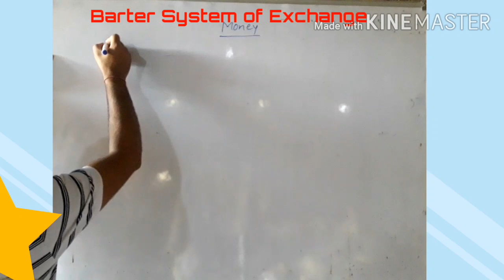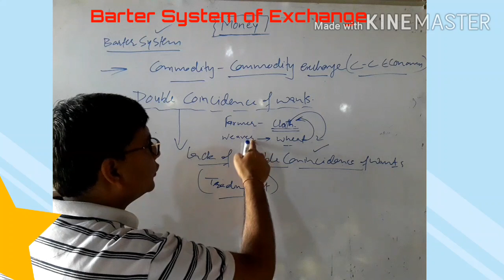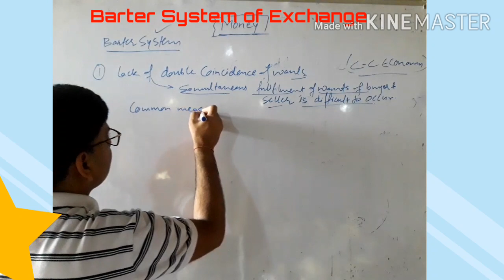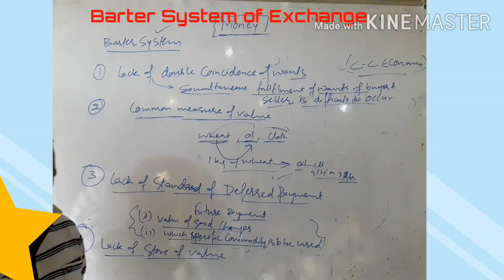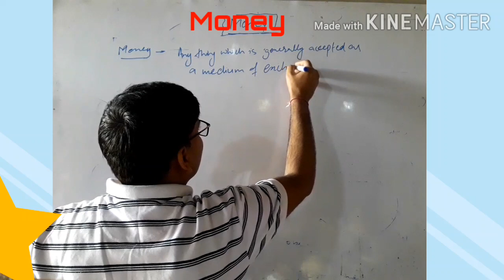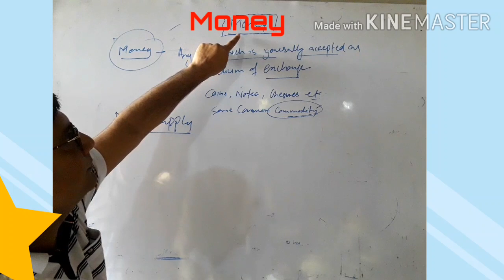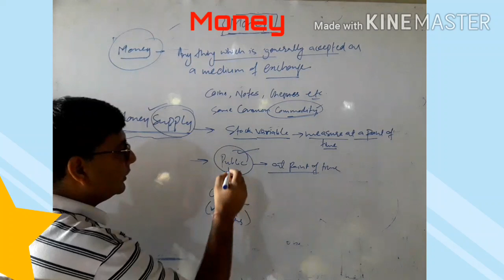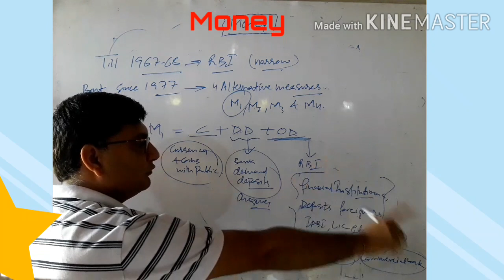Money and Banking (Barter System of Exchange)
CBSE class XII unit:Money and Banking